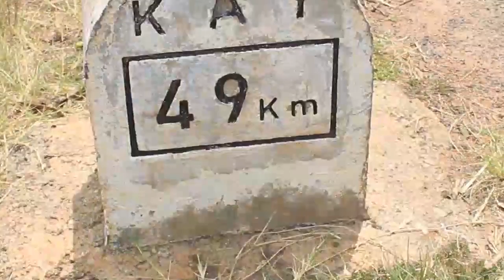Agakiriro ka Gisozi kafashwe n’inkongi